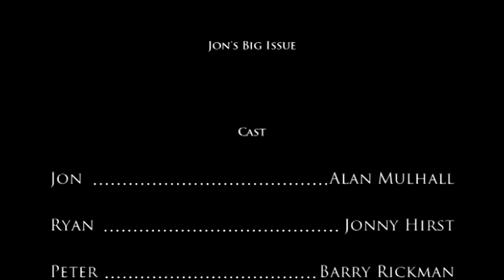Arts Alive: Short Film Episode 1 | Bay TV Liverpool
'Jon's Big Issue': Witness one man's struggle to acknowledge and work through his life-destroying anger issues (short film).